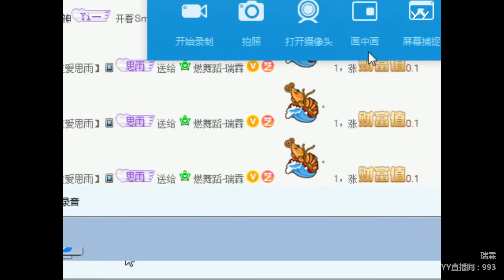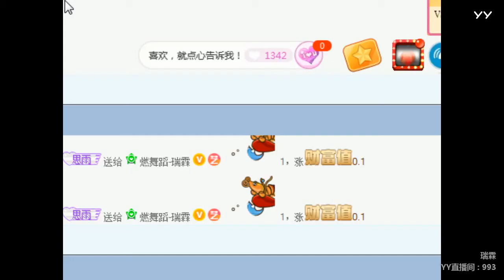YY LIVE 燃舞蹈 瑞霖 - 《燃舞蹈》（Artist・Sing・Music・Dance・Instrument・Talent Shows・DJ・KPOP・Remix・LIVE)